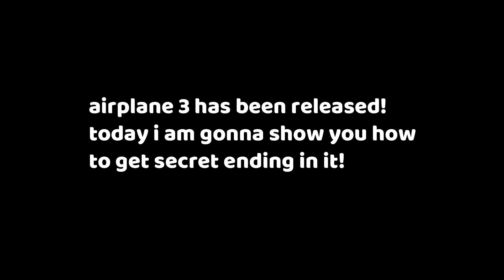✈️ [ROBLOX] Airplane 3: HOW TO GET SECRET ENDING! ✈️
hi guys, in today video i'll be showing you how to get the "secret ending" in airplane 3!
Editing Software ⬇
Editing ▶ Wonder Filmora9 (PC)
Recording ▶ OBS Screen Recorder (PC)
Thumbnail ▶ Photoshop CS6 (PC)